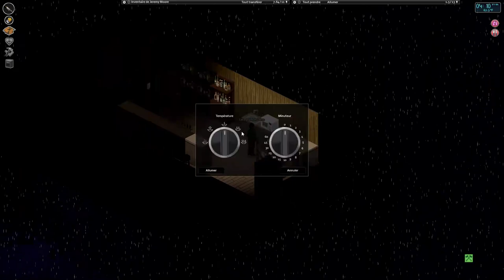[FR] Project Zomboid Multijoueurs - S02Ep22 - La cuisine tant attendue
Enfin ! Le livre sacré est là ! Celui que tout le monde attendait, celui qui va tous nous sauver ! Mais avant, c'est sandwich party !! 🎉
Featuring Slan "Virage" de la chaine 119 Minutes, Khatox "Pupuce" le Tyranids, et Damn3d "Psycho" l'Empereur de Normandie ! Ah, et moi-Chips-même aussi :-p